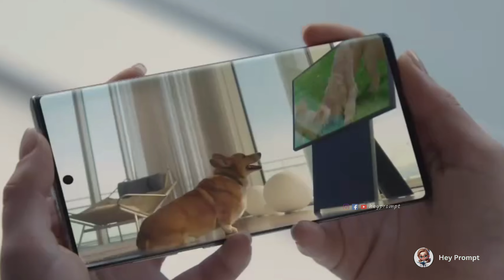Meet Ballie: Samsung’s Revolutionary AI Robot Companion | Full Review & Features | Hey Prompt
Dive into the world of artificial intelligence with us as we explore Samsung’s latest innovation - Ballie, the AI robot that’s changing the game in smart home technology.

In this video, we’ll give you an exclusive look at Ballie’s advanced features, how it integrates seamlessly into your daily life, and why it might just be the smartest home assistant yet.

From managing household tasks to providing entertainment and security, Ballie does it all.

Samsung's Ballie, the Smart AI Robot

🤖 **Meet Ballie: Samsung's Revolutionary AI Companion for Your Home** 🏠

🌟 **Introducing the Future of Smart Living** 🌟

Samsung has once again pushed the boundaries of innovation with the latest iteration of Ballie, the charming AI companion robot designed to make your life easier and your home smarter. Unveiled at 2024, Ballie comes packed with advanced features that redefine the concept of a connected lifestyle.

🔍 **What's New with Ballie?** 🔍

- **Autonomous Assistance**: Ballie is your personal assistant on wheels, autonomously navigating your home to manage tasks and connect with smart appliances.

- **Personalized Experience**: Learning from your habits, Ballie offers tailored services, ensuring your home runs smoothly.

- **Peace of Mind**: Away from home? Ballie's got you covered with video updates of your pets and loved ones, sent directly to your device.

- **Entertainment Hub**: Whether it's projecting workout videos or playing your favorite tunes, Ballie sets the perfect mood for every activity.

- **Powered by Tizen OS**: The heart of Ballie is Samsung's versatile Tizen OS, enabling seamless integration with your Samsung ecosystem.

🎥 **See Ballie in Action** 🎥

Discover Ballie's unique AI functionalities and how it can transform your daily routine in our latest video. From morning till night, Ballie is your dedicated companion, ensuring every day at home is a breeze.

Samsung is yet to announce pricing and availability, but we're excited to bring you updates later this year. Get ready to welcome a new member to your smart home family!